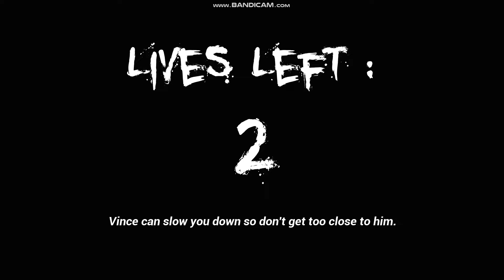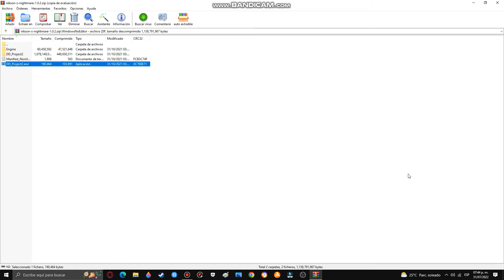Nikson's Nightmare Gameplay Completed.... (i guess)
Well.. I really completed this game multiple times. Well back in 2021 and 2022 I played the game... But not has much has you think. Well this is was the same creator who created Admins Hell.

Well I think this is a teaser from Into the Dark... NOT THE MAIN LEVELS... Only is a bonus level that I get the S ranks all levels... I get the bonus level... Well I hope...